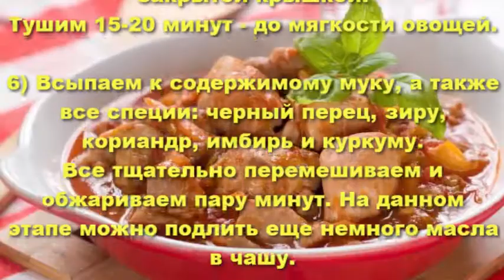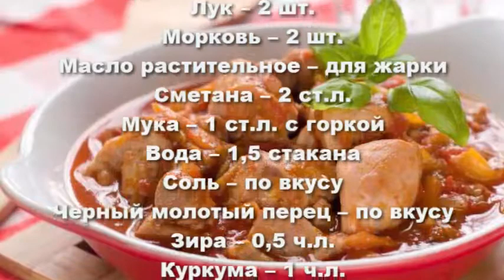Гуляш из курицы в мультиварке.Как приготовить гуляш из курицы.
Гуляш из курицы в мультиварке-вкуснейшее блюдо из курицы.Нежное, мягкое куриное мясо с пряной, сочной овощной подливой украсит ваш стол и порадует близких!Как приготовить гуляш  из курицы
в мультиварке? Для приготовления вкуснейшего гуляша из курицы в мультиварке нам понадобятся:
Мука – 1 ст.л. с горкой
Имбирь – 1/3 ч.л.
Кориандр – 0,5 ч.л.